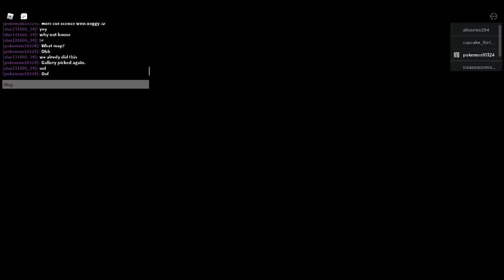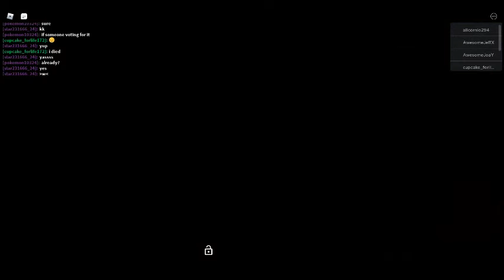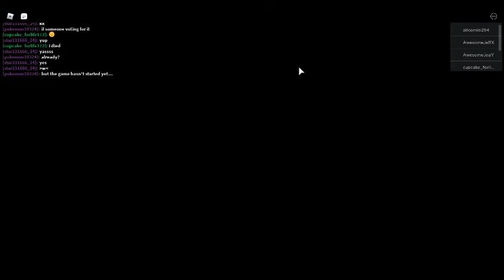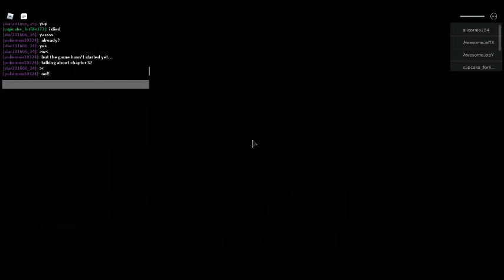Piggy : With ForLife and Star